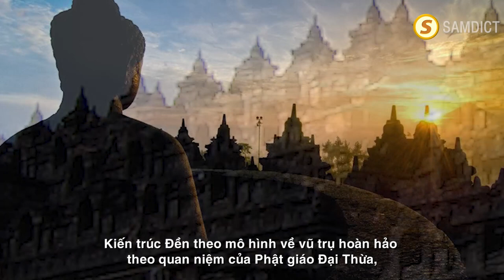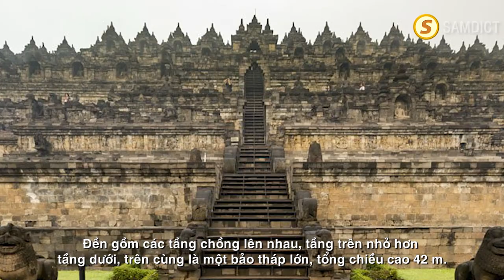Đền Bôrôbuđua - Di tích Phật giáo lớn nhất thế giới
Đền Bôrôbuđua, một ngôi đền Phật giáo có niên đại từ thế kỷ thứ VIII toạ lạc ở Magelang, miền trung Java, (Inđônêxia), một trong những ngôi đền và di tích Phật giáo lớn nhất thế giới.
Ngôi đền có chín tầng, xếp chồng lên nhau bao gồm sáu vuông, ba tròn và trên cùng là một mái tròn. Ngôi đền được trang trí bằng 2672 tấm phù điêu chạm khắc nổi và 504 pho tượng Phật. Mái vòm trên cùng được bao quanh bởi 72 pho tượng Phật, mỗi tượng được đặt trong một phù đồ.
Xem thêm video:
Ảnh hưởng của nước biển dâng đối với đồng bằng sông Cửu Long
Trang web Từ điển SAMDICT samdict.com.vn
©️ Trách nhiệm bản quyền: Một số tư liệu trong video này được sử dụng theo mục 107 của "Đạo luật bản quyền năm 1976", được phép "sử dụng hợp lý" theo mục đích của video này.
Cám ơn các tác giả đã có tư liệu, nhạc được sử dụng trong các video của kênh.
Thanks!
© Bản quyền thuộc về @tudiensamdict . Do not Reup